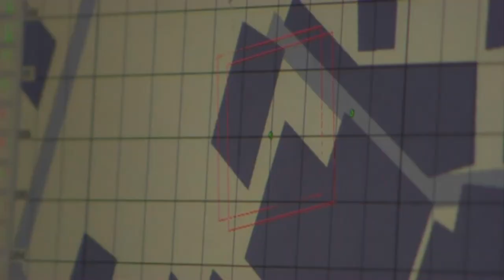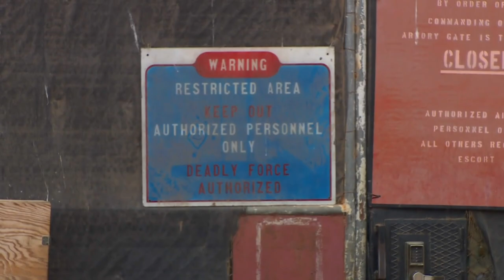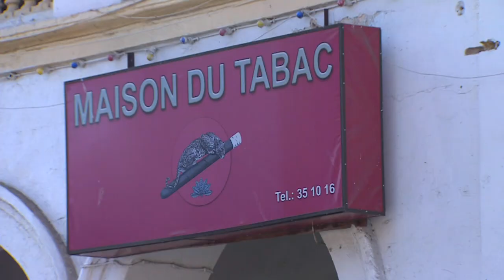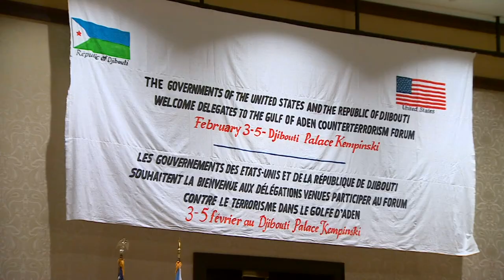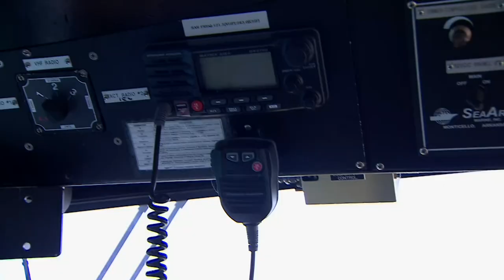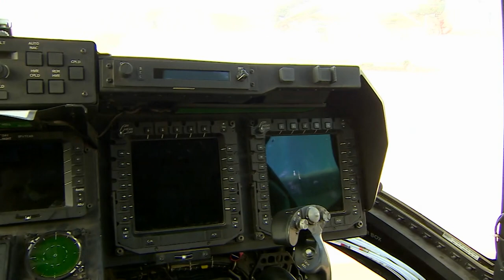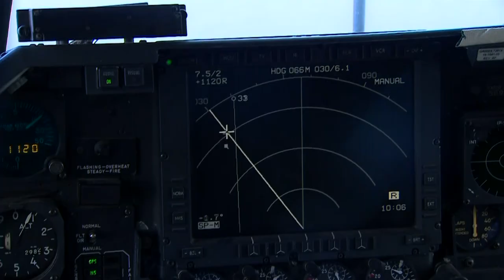Our World DJIBOUTI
Frank Gardner in Djibouti